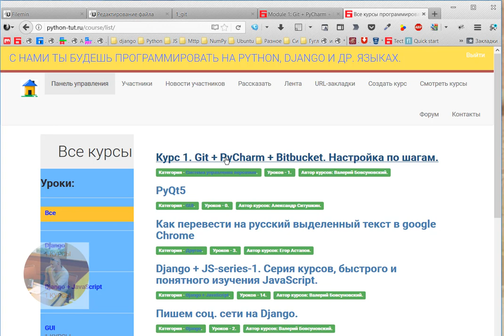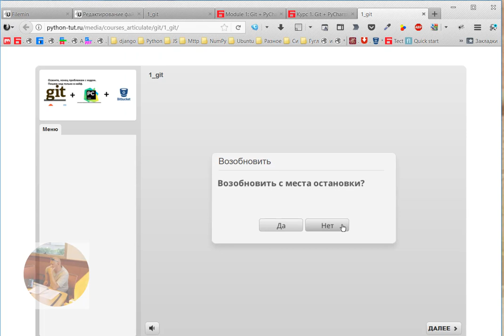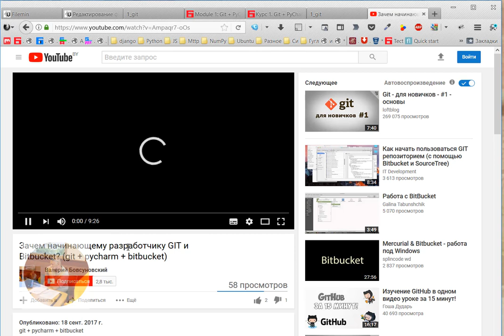Подробно настройка Git + PyCharm + Bitbucket.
Обязательно посмотрите видео

Зачем начинающему разработчику GIT и Bitbucket? (git + pycharm + bitbucket)

Вот, что рассмотрели очень подробно.
Шаг 1. Зарегистрируйтесь на Bitbucket
Шаг 2. Загрузить плагины для PyCharm.
Шаг 3. Устанавливаем плагины.
Шаг 4. Скачиваем и устанаваливаем GIT.
Шаг 5. Прописываем путь к системе контроля версий Git.
Шаг 6. Прописываем путь в переменных средах.
Шаг 7. Чтение книги по Git. (дочитайте, что сказал)
Шаг 8. Создание git репозитория.
Шаг 9. Суть Git.
Шаг 10. Обзор среды разработки PyCharm и функций Git.
11. Домашнее задание.

Смотреть видео о курсе и ещё одно архи важно, зачем git + pycharm + bitbucket начинающему разработчику.
Курс 1. Git + PyCharm + Bitbucket. Настройка по шагам.